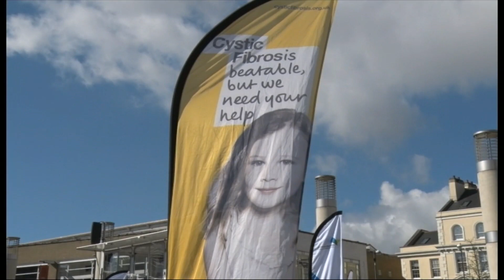Cardiff Bay Run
Cardiff and Vale College Cardiff Bay Run.